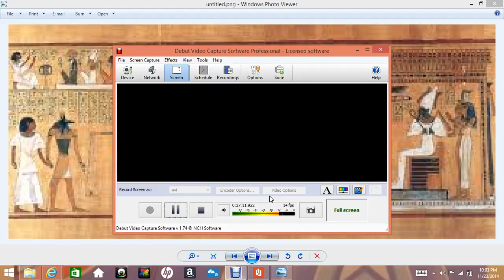book of dead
what this mean